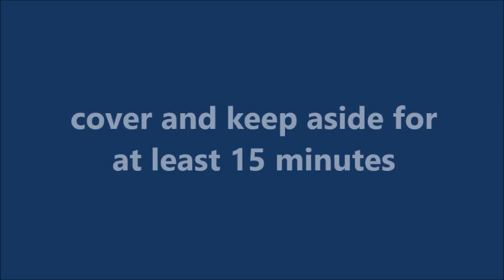रोटी रेसिपी इन हिंदी |फुल्का बनाने की विधि | chapati recipe| phulka recipe| Indian fulka bread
No oil, no maida
soft phulka/ Roti/chapati

Roti is a very easy and basic dish of Indian food, but few people find it difficult to make it soft and round. So, here, I am sharing my method of making it. I hope, you will find it helpful.

INGREDIENTS:
 2 1/2 cups wheat flour
water as required
salt (optional)
I have not used salt

बिना मैदा और बिना तेल के
नरम रोटी/ फुल्का/चपाती
हमारे भारतीय  खाने में रोटी सबसे ज्यादा साधारण और
सामग्री :-
२ १/२ कप गेहू का आटा
पानी जरुरत के हिसाब से
नमक स्वादानुसार (वैकल्पिक )
मैंने नमक का इस्तेमाल नहीं किया है